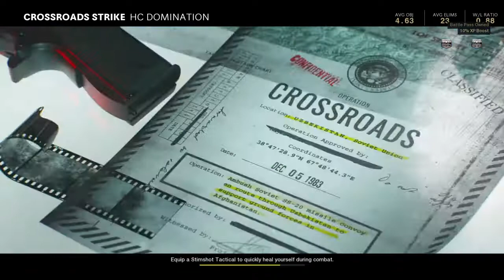Call of Duty®: Black Ops Cold War_20210425112721